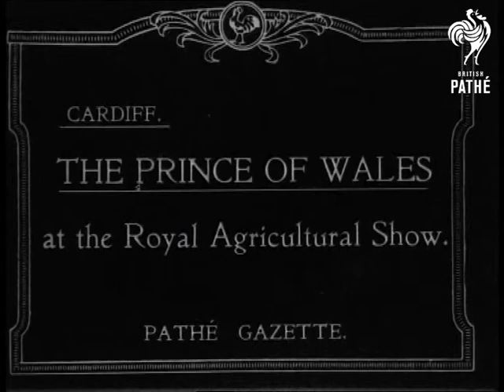The Prince Of Wales (1910-1920)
Title - 'Cardiff. The Prince of Wales at the Royal Agricultural Show'.

Wales.

MS group of upper class people at the show, pan across them. Various shots bulls being led along for judging. CU bull. MS's cattle and calves. Brief MS military officers and Prince Edward, Prince of Wales, (later King Edward VIII and Duke of Windsor) in Army uniform walking along.
 FILM ID:1932.01